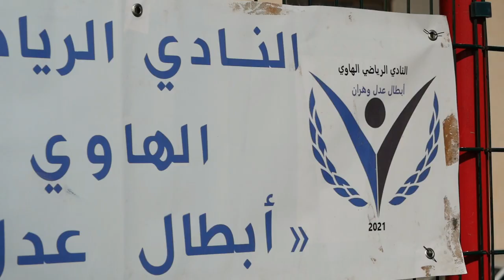abtal Aadl Oran 05/07/23